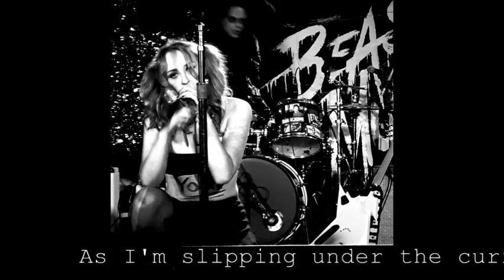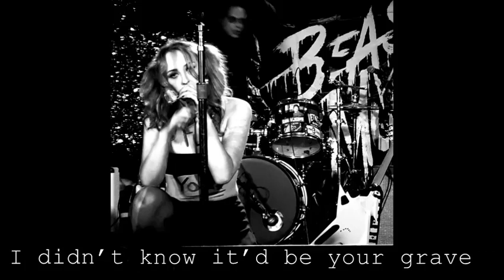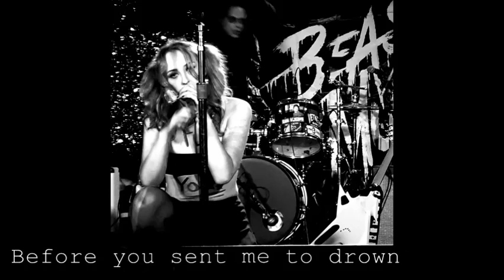Pretty When I Drown - Beast Music (Lyrics Video)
Pretty When I Drown Lyrics Video

Beast Music
Album: Darkness Only Knows (2020)

You don’t look me in the eyes

As I'm slipping under the current

Saying oh there’s no saving you

As you push me in

Said I didn’t know it’d be your grave
Said that I should really
Know how to swim

Before you sent me to drown

You tied my hands and you cut my hair

Because you said that you could

Never hurt a woman

I made a point of acting scared

I somehow knew that that would please you

Am I pretty when I drown?

No I don’t want to let you down